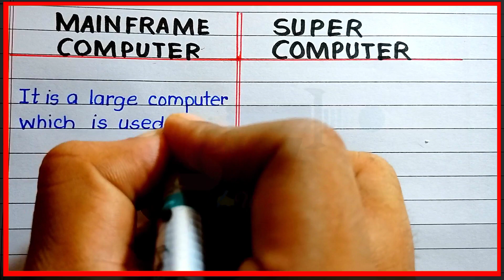Difference between mainframe computer and super computer | mainframe Vs super computer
Difference between mainframe computer and super computer